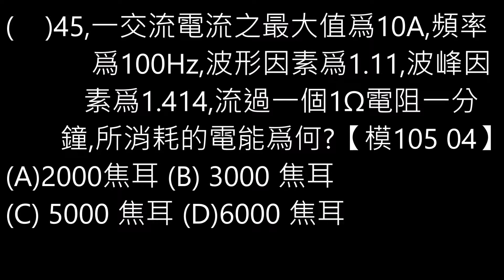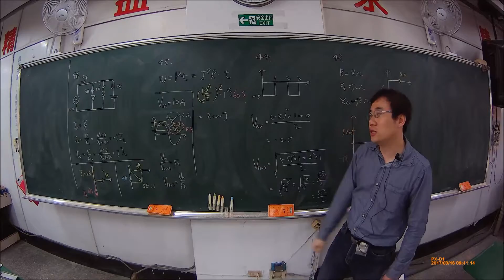【解題】交流電 CF,FF,電能 45【模105 04】【Lin】基本電學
(    )45,一交流電流之最大值爲10A,頻率爲100Hz,波形因素爲1.11,波峰因素爲1.414,流過一個1Ω電阻一分鐘,所消耗的電能爲何?
(A)2000焦耳 (B) 3000 焦耳 (C) 5000 焦耳 (D)6000 焦耳【模105 04】

( B   )45,一交流電流之最大值爲10A,頻率爲100Hz,波形因素爲1.11,波峰因素爲1.414,流過一個1Ω電阻一分鐘,所消耗的電能爲何?